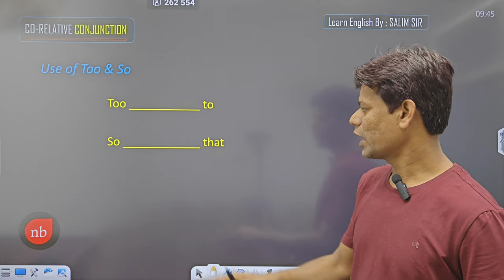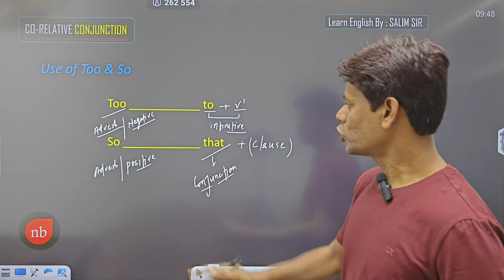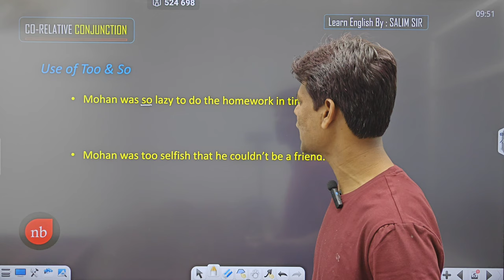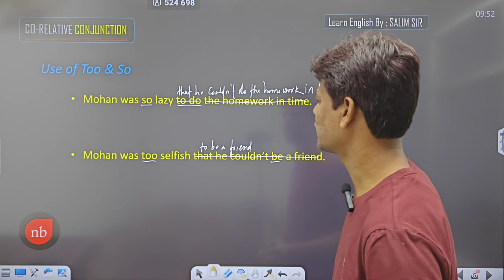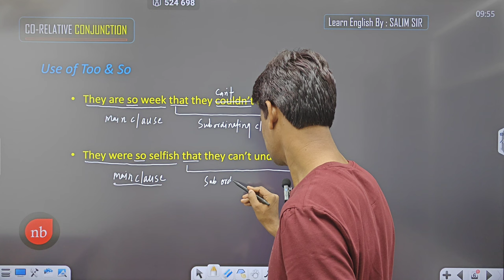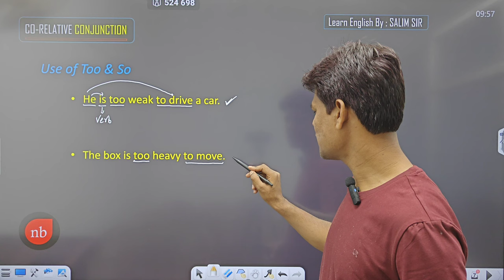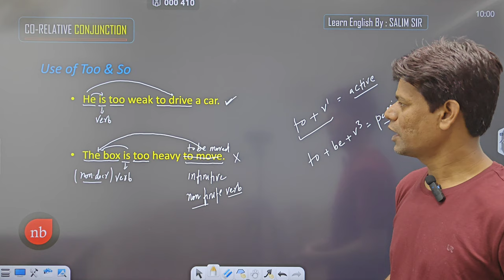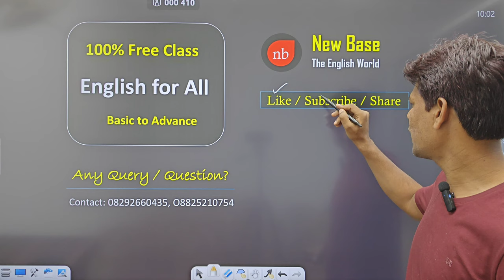Use of So...That & Too...To || CGL CSHL MTS CDS NDA CPO STENO And Other Exams || By Salim Sir...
In this video we would learn how to use Too ... to and So ... That in detail... Hopefully this video would be very helpful for those students who are preparing for the government jobs...